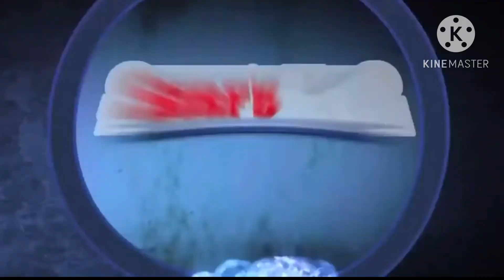Sony Animation (Brazil) (2006-2025)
Uai